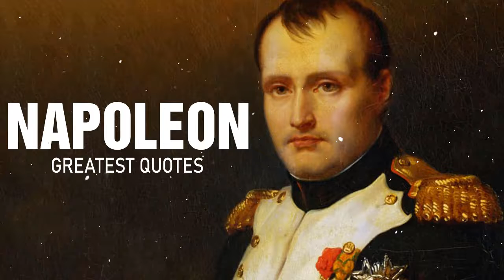Napoleon Bonaparte: Greatest Quotes on Life and Success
A collection of powerful quotes from Napoleon Bonaparte.

Performed by Chris Lines